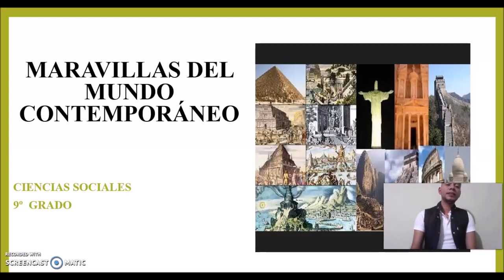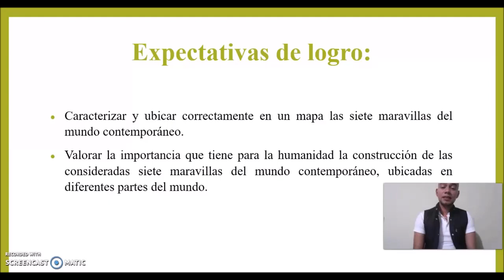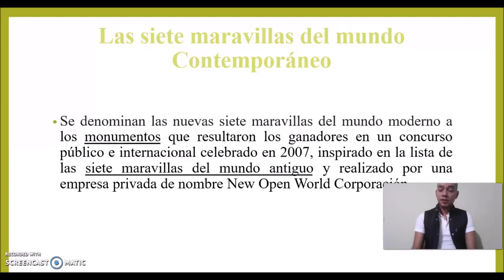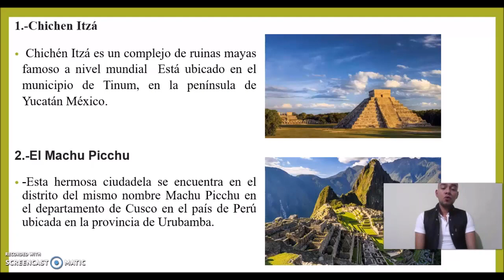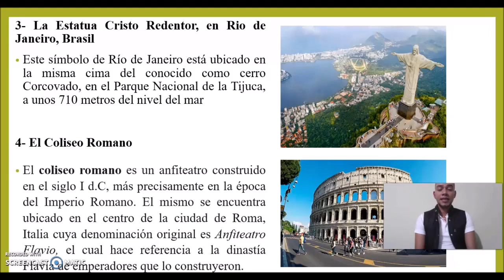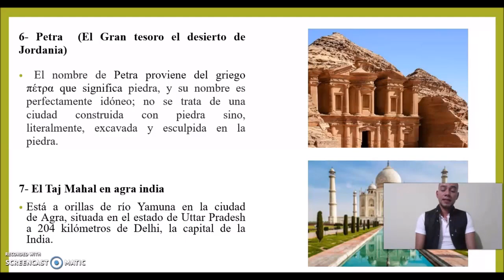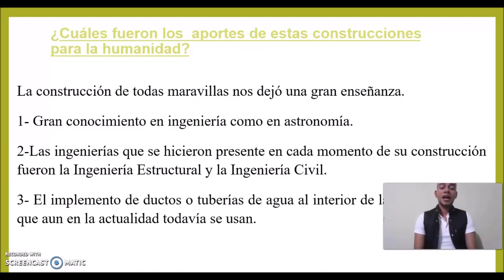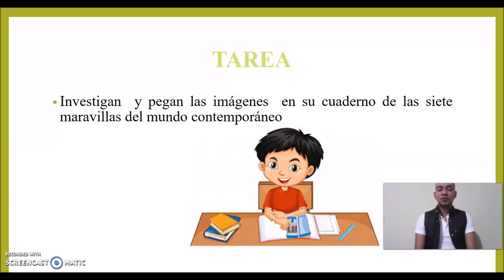Maravillas del mundo contemporáneo – Noveno Grado – Ciencias Sociales